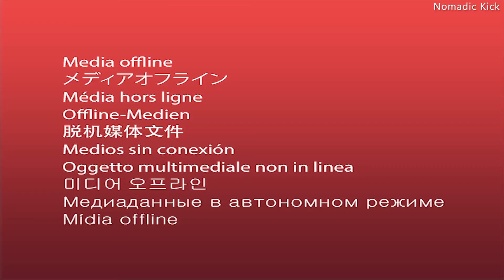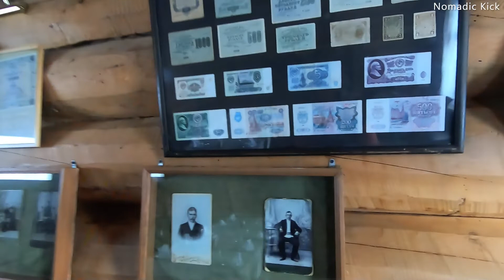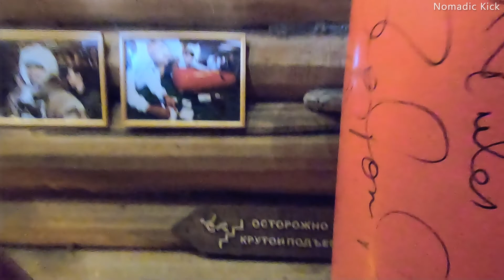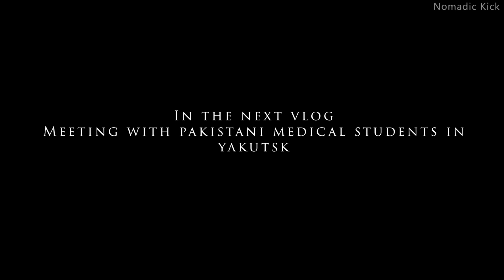How Yakutian people treat an Indian traveler | Yakutian Tradition and History at Restaurant Museum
In this vlog, I am showing you Chuchur Muran Restaurant Museum. There I understood the Yakutian History and traditions.  I am showing you how is the life like in Yakutsk ( Yakutia ) - the coldest town on earth. This city Yakutsk is situated in the Yakutia, Siberia. Temperature goes down to almost -71°C,-96°F.

. Share your travel experiences and ask your queries from other users.